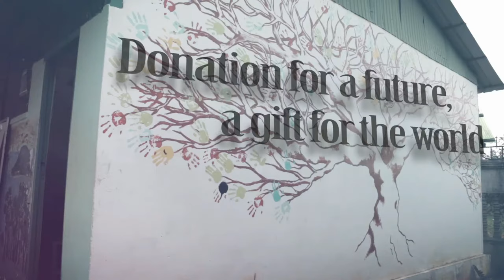Why You Sponsor A Child in Sustainable Cambodia 🇰🇭 ?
Cambodian village families have been slowly rebuilding their lives after the Khmer Rouge genocide, but Cambodia remains one of the poorest countries in the world. Rural areas of Cambodia still face severe poverty, lack of health care, and low levels of education, economic opportunity, and resources.